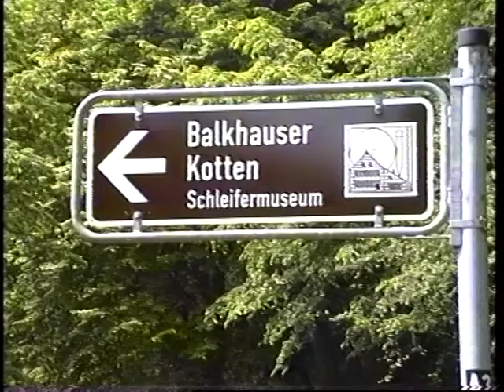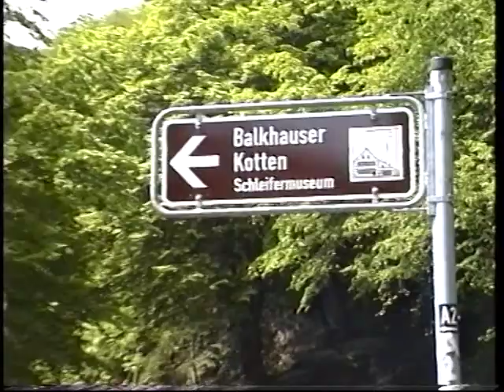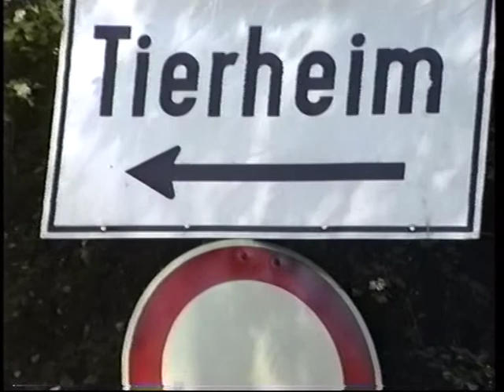Solingen 1991, Von Burg Hohenscheid bis zum Tierheim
Musik von Pinnacle Scorefitter
Der 8. und letzte Film der Reihe "Solingen 1991"